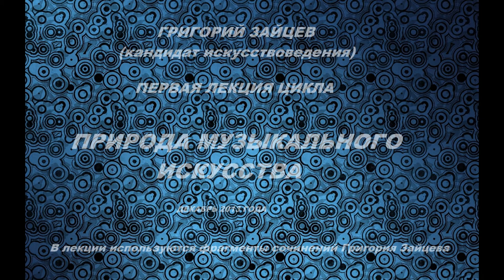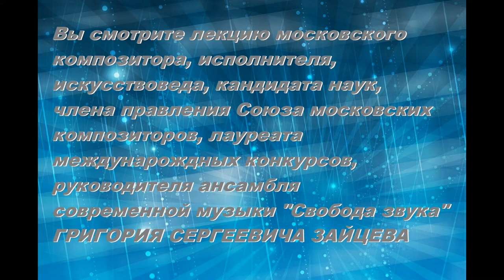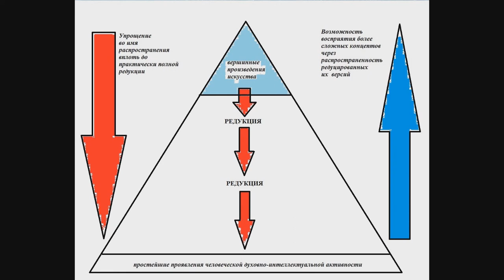Григорий Зайцев "Природа музыкального искусства"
Григорий Зайцев "Природа музыкального искусства" лекция первая